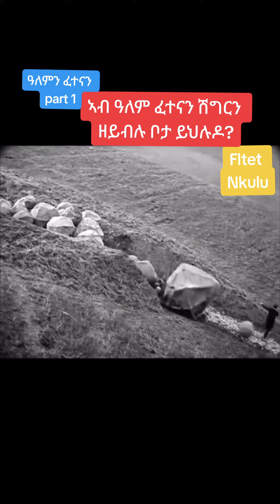ብጣዕሚ ዘገርም ቪድዮ ካብዚ ክንመሃሮ ንኽእል// ዓለምን ፈተናን part 1